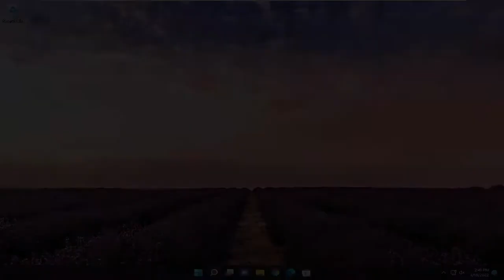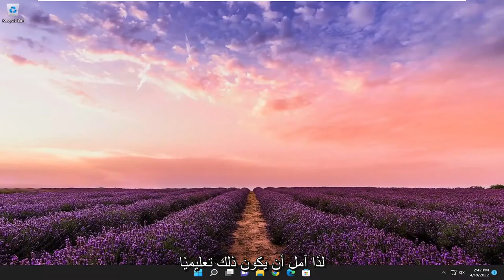كيفية إصلاح رمز الخطأ 0X800701B1 في جهاز كمبيوتر يعمل بنظام Windows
إصلاح الخطأ 0x800701b1 ، تم تحديد جهاز غير موجود [البرنامج التعليمي]

الخطأ 0X800701B1 "تم تحديد جهاز غير موجود" هو رمز خطأ Windows 11 يشير إلى عدم وجود محرك أقراص. يحدث هذا عادةً عندما يفشل الكمبيوتر في نسخ ولصق الملفات أو نقلها إلى محرك الأقراص هذا أو منه. يمكن أن يحدث هذا الخطأ أيضًا عندما لا يعمل محرك الأقراص الثابتة الخارجي بشكل صحيح أو عندما لا يتعرف جهاز الكمبيوتر الخاص بك عليه.

يرى بعض مستخدمي Windows الخطأ 0x800701b1 ، تم تحديد جهاز غير موجود عند محاولة نسخ الملفات أو لصقها أو نقلها من أو إلى محرك أقراص ثابت خارجي متصل عبر منفذ USB. في هذا البرنامج التعليمي ، سنرى كيفية حل الخطأ ببعض الحلول البسيطة.